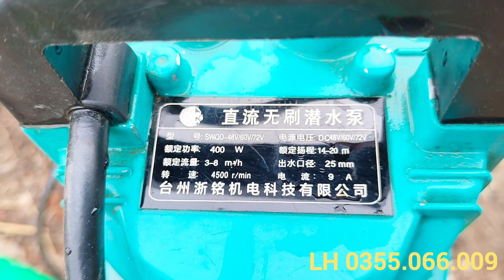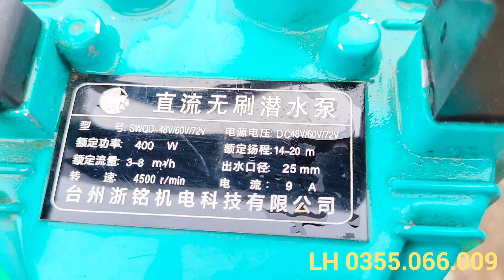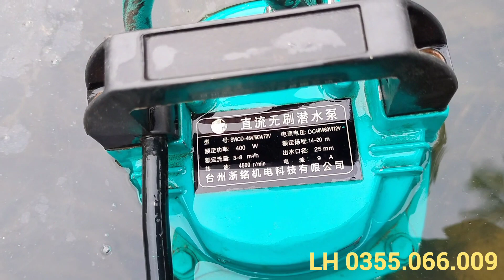Bơm nước chạy điện từ 48v đến 72v / 400w - chạy điện trực tiếp từ xe đạp / xe máy điện